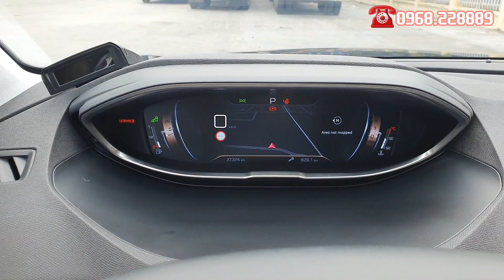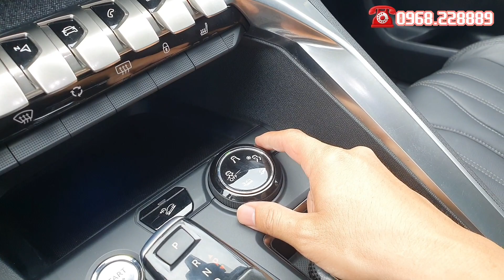Mới quá mà cũng Mất Giá nửa tiền, Rẻ Như Vios không mua thì mua gì LH Việt 0968.228889